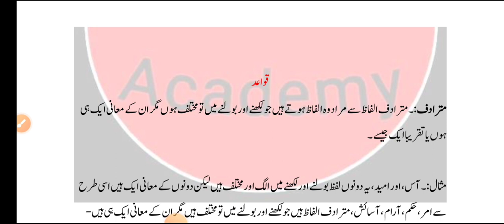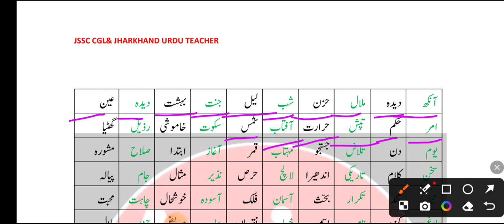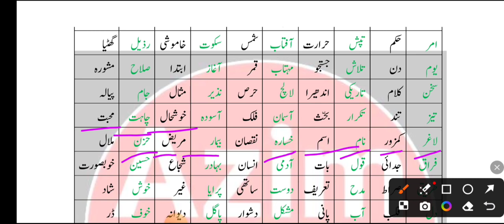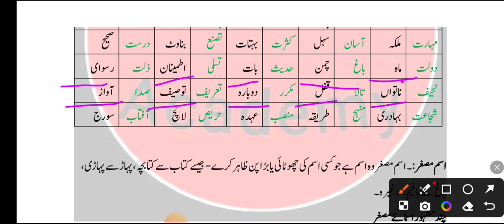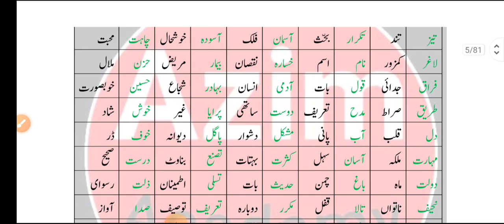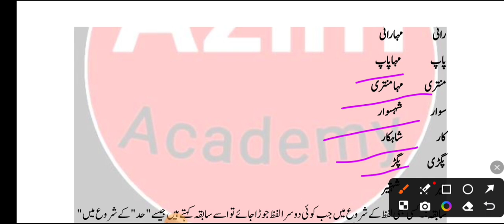Day 03|Qawaeed|JSSC CGL|Jharkhand Sahayak Acharya 6 to 8 Urdu